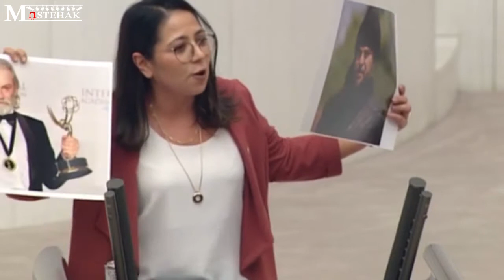Sansürsüz Kültür Sanat Yıllığı 2019 Tanıtım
2015 yılından bu yana Ocak ayında yayınladığımız “Sansürsüz Kültür Sanat Yıllığı” ile 1 yıl boyunca ağırlıklı olarak sanata ve sanatçılara uygulanan baskılara yer verdiğimiz bir almanak hazırlamaya başladık.

Bu sayıda 2018 yılında kültür sanat hayatında olan bitenleri sizler için derledik ve 345 sayfaya sığdırdık.

Sayıda Ece Saruhan, Sabahattin Yakut, Özlem Özdemir, Iraz Yöntem, Güney Zeki Göker, Yeşim Özsoy, Merve Engin’in köşe yazılarının yanı sıra Murat Mahmutyazıcıoğlu’nun Defter Hâl-i köşesi ve Baysan Pamay’ın izlediği oyunların arasından önerdiği 10 oyun bulunuyor.

Ayrıca “Yasaklasak da mı saklasak?”, “Ne çektin be AKM!”, “Bir zamanlar yasak-mış-tı!”, “Kadınlar Sahnede”, “Yüz Kadın, Yüz Replik”, “Geçmişten Günümüze”, “Bu kitaplar yasak-mış-tı!” ve “Dünya da yasak-mış-tı!” dosyaları yer alıyor.

Okumak ya da indirmek isterseniz altta bulunan linke tıklayabilirsiniz.

Bize Destek Olmak İster Misiniz?

Kültür sanat alanında olan bitenleri sizlere sansürsüz olarak ulaştırmak için 6 yıl önce yola çıktık! 6 yıla 37 dergi ve binlerce haber sığdırdık!